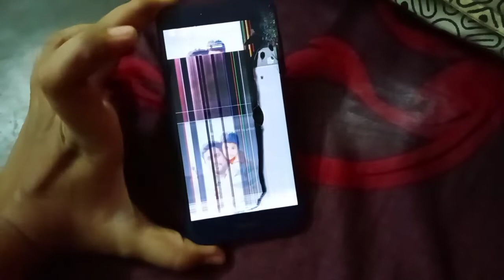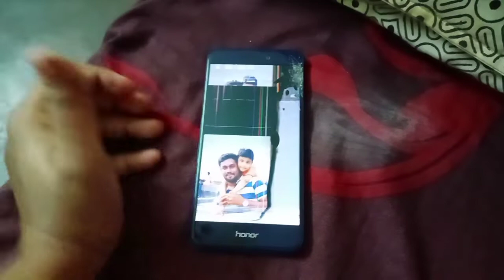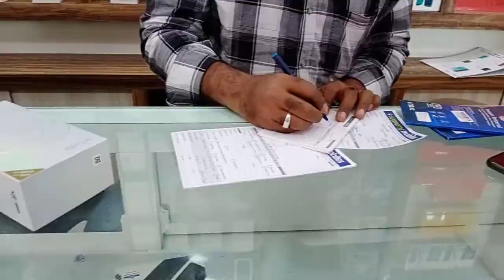1st video from new mobile //Mutton Thalcha // Mint lemon juice // new plant // vivo new mobile